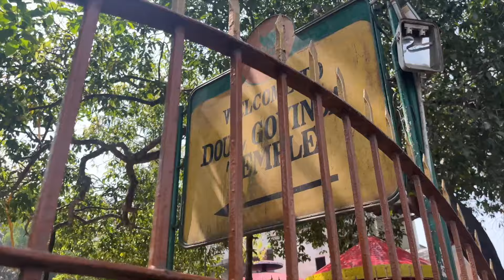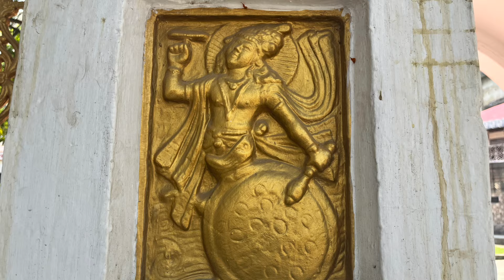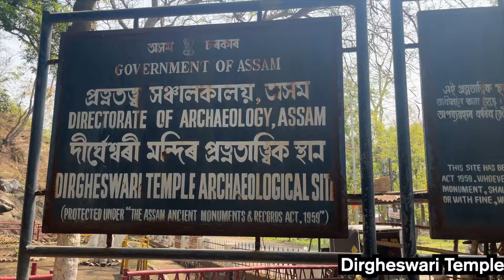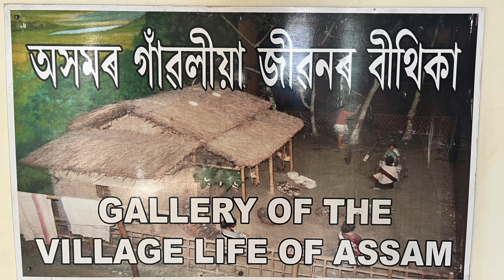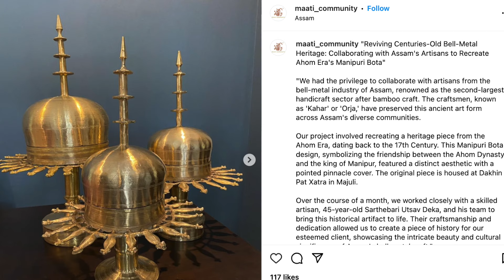Exploring GUWAHATI Ropeway & Sacred Temples 🇮🇳 Trying ASSAM Thali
0:00 Intro
0:20 Ropeway
2:40 North Guwahati
5:30 Doul Govinda Temple
7:05 Dirgheswar Temple
11:05 Assam State Museum
13:35 Assamese Thali